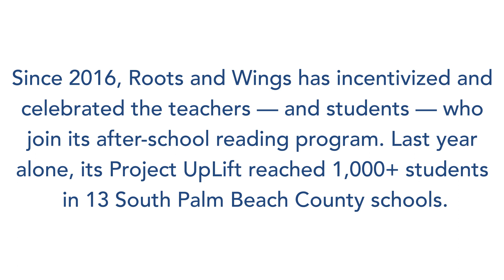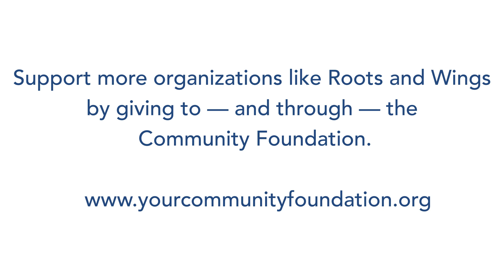Nonprofit Partner Spotlight: Roots and Wings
Roots and Wings incentivizes the teachers and students who join its after school group reading program that reaches 1,000+ students in 13 South Palm Beach County Schools. Discover more from its founder and Palm Beach County School partners about why its afterschool program, Project UpLift, is working to turn the page our area’s abysmal children’s literacy rates.